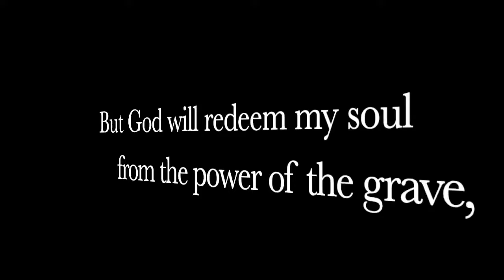If You Do THIS When Buying Ammo, You're Being TRACKED!!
This video takes a look at how your guns and ammunition purchases are being TRACKED AND RED FLAGGED!!